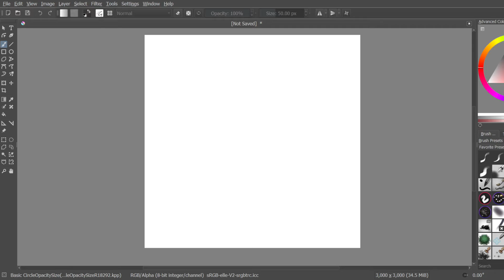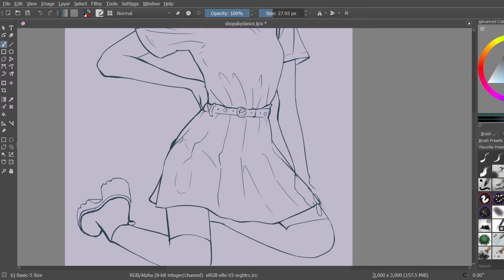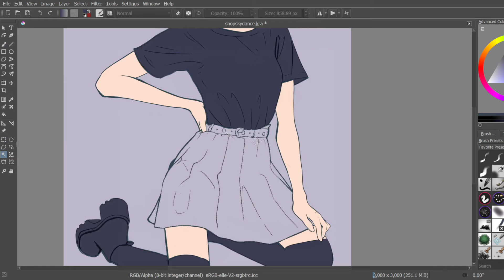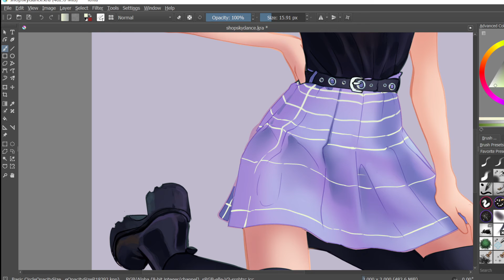Clothing Study of ang3ldusst on IG • Speedpaint •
I've been getting back into doing studies recently which has helped me get out of my artist block rut that I got myself into! While these aren't fantastic considering the time I put into them, it does feel nice to get back into art and understand lighting/shading and forms that different fabrics create. I'll definitely be doing more clothing studies since you can never have enough practice (':

If you'd like to follow any of my other social media, links are below!